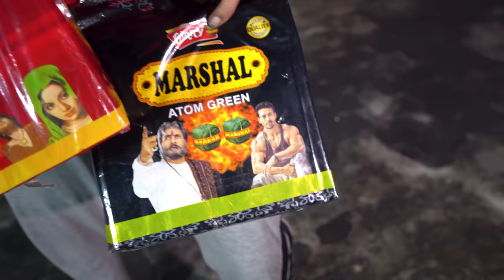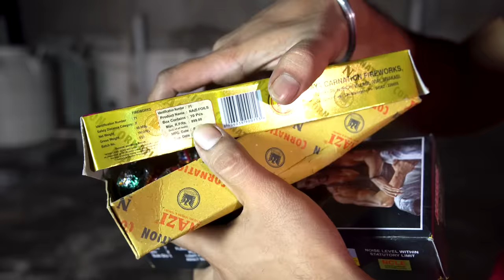Powerful Diwali Sutli - Testing